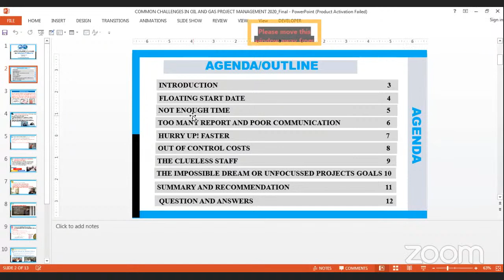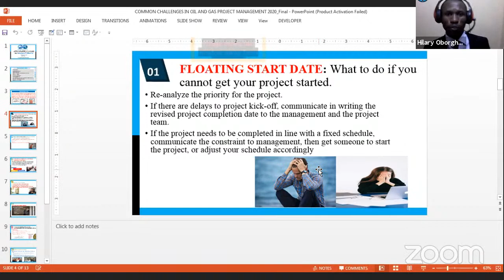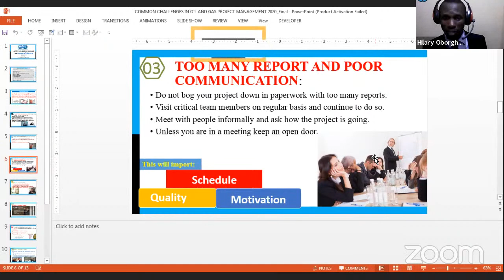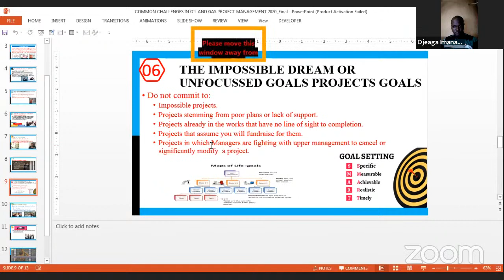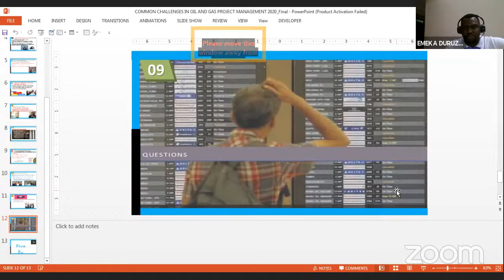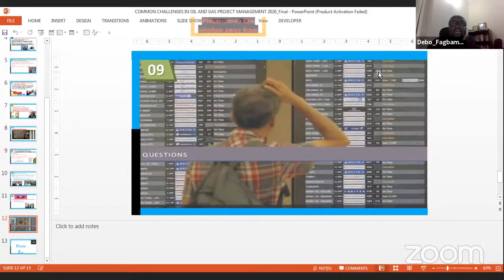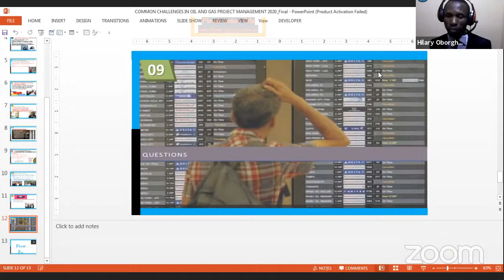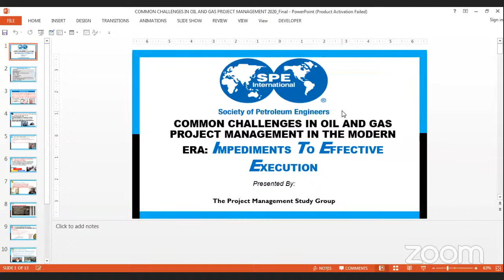SPE S103 Project Technical Study Group Presentation